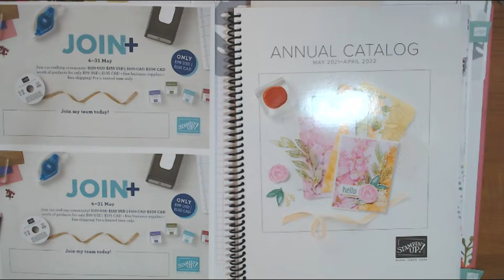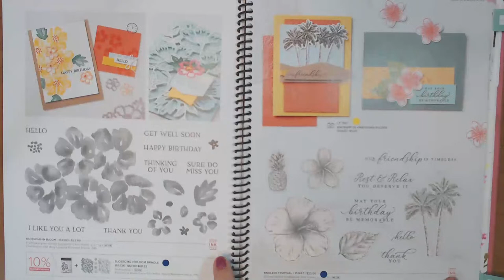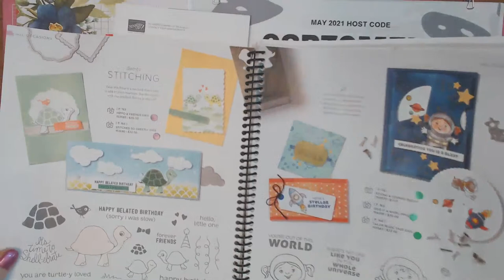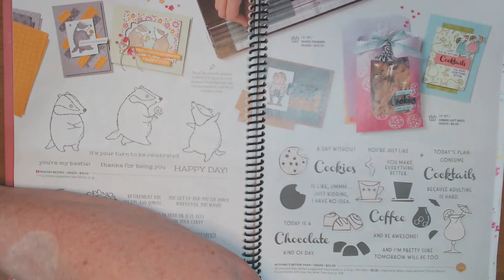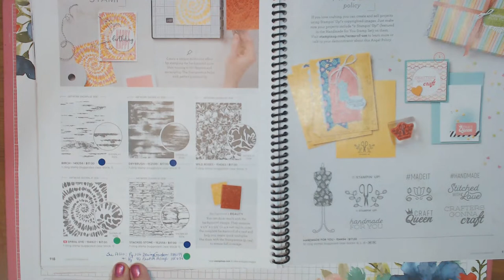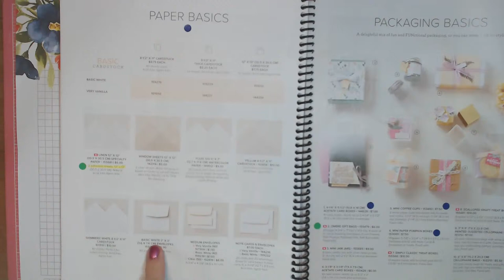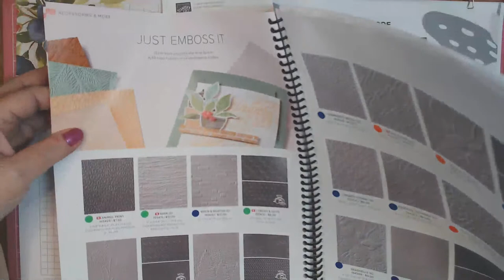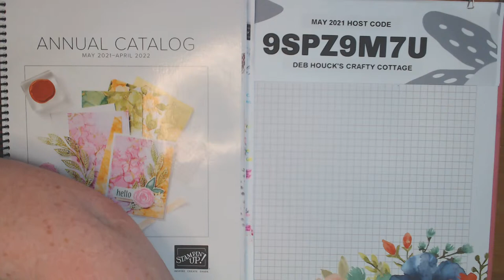LET'S WALK THROUGH the Beautiful NEW Annual Catalog 2021-2022 by STAMPIN' UP!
I just wanted to take the time to walk through the gorgeous new Stampin' Up! 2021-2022 Annual Catalog and chat about some things along the way.  All images Copyright Stampin' Up!

I am an Independent Stampin' Up! Demonstrator in the USA.

For orders Under $150, use HOST CODE: 9SPZ9M7U (5/2/21 through 5/31/21)
For orders Over $150, Do NOT use the Host Code (because You can earn free product for yourself)

MyKalliTuxedoKatIsTheBest